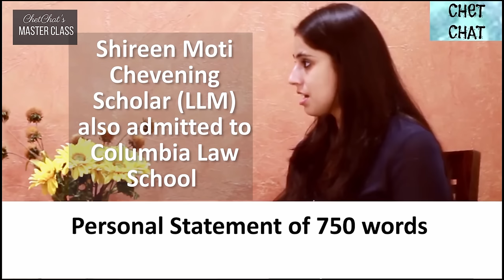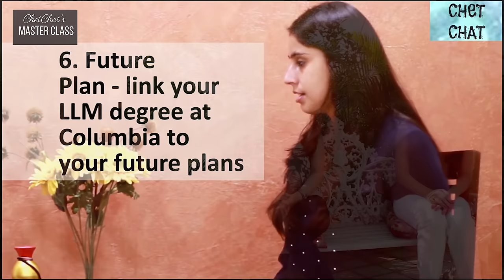How To Write A Perfect Statement of Purpose (SOP / Admissions Essay) | ChetChat MasterClass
SOP Writing Tips: How To Write A Perfect Statement of Purpose (SOP / Admissions Essay) | ChetChat MasterClass

Click on this link for a master class with ChetChat on How to write the perfect statement of purpose (SOP) / personal statement, admissions essay for admissions to study abroad. You will find a step by step detailed instruction on how to write your sop, essay, statement of purpose and lots of tips on how to write a statement of purpose and examples of how to write sop. You will find experts share their tips on how to write application essay and a detailed 6P guideline on how to write a perfect admissions essay and how to write a perfect statement of purpose

The 6P’s of the SOP -

1. Purpose -  Clear Articulation of Goals and Interests –
a. What you want to study at graduate school?
b. Why you want to study only this degree?
c. Focus on the research project(s) you want to undertake while you are there.
d. Discuss what interests you within the professional field and what skills/knowledge you hope to gain through the program.
e. What you plan to do with your degree after graduation?
f. Would you choose to end up with a job, a start-up or take up further research?

2. Past Experience –
a. How much and what kind of experience you have in your field?
b. Is your experience related to your choice of degree?
c. What additional skills are you planning to gain
Provide vivid, specific examples

3. Program - Interest and Fit with the Program –
a. Why did you choose to study in this particular country?
b. Why do you want to study at this particular college?
c. What do you like in them
d. How does your work fit with the program?
e. Why the program suits your work/interests!
f. Does the department have a certain methodology you’re interested in?
g. Is there a particular facet to the curriculum that you’d like to experience?
h. Would you like to study or do research under any particular professor?
i. What are your expectations from both the graduate program, and the university?
j. How can you contribute to the university and their program?

4. Personality - Be Unique –
a. Apart from work and education, what are your hobbies, interests, and habits?
b. What are you like, as a person?
c. What do you understand about the student community and culture of the college?
d. What is that one unique characteristic about you that they should know?

The key to writing a good statement of purpose is being unique and making sure your words stand out in the minds of the readers.

5. Plain English - Strong Writing - You’ll need to communicate clearly, effectively and logically.

6. The Process
a. Begin Early – start now, give yourself 3-4 months before the submission date
b. Follow directions - Write a Draft -  Proof read – and get others to proof read -
c. Plan ahead
Tips
1. Include faculty with whom you want to work,
2. Do not overuse ‘I’
3. Avoid colloquial language like ‘can’t , won’t and a lot of ‘like’
4. Do not assume they know acronyms –
5. Word limit - A statement of purpose shouldn’t ever be longer than two pages, In an SOP – keep personal information minimum
6. Show Not Tell –